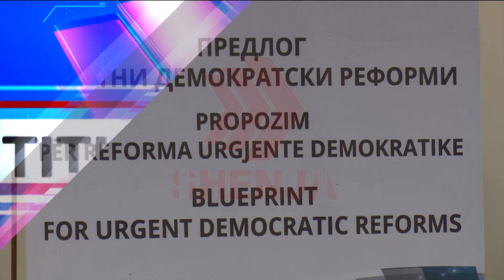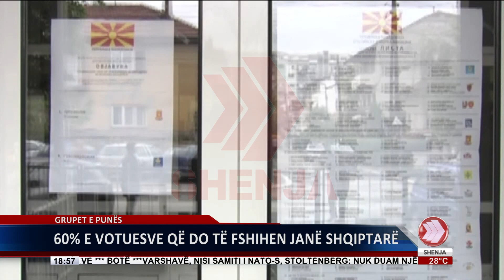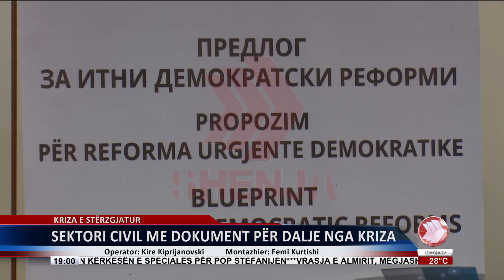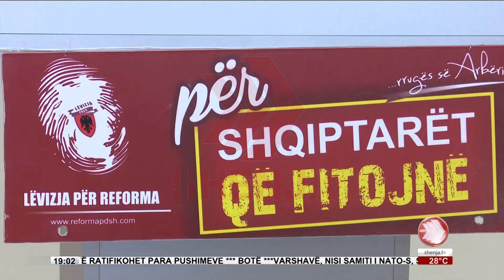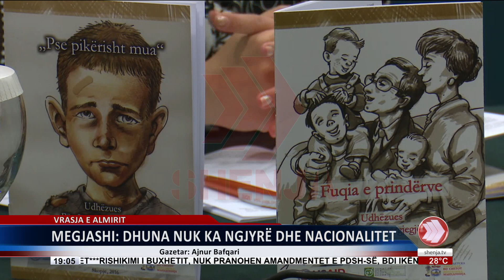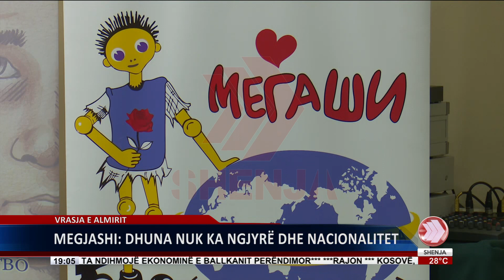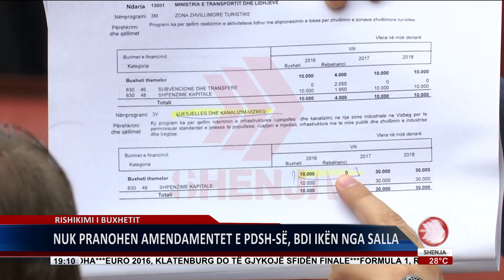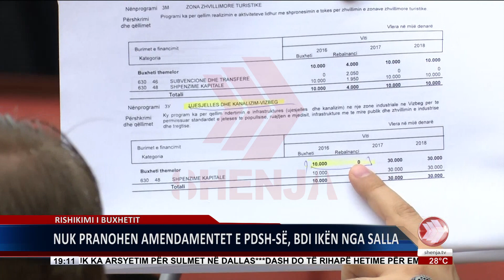EDICIONI I LAJMEVE 08 07 2016